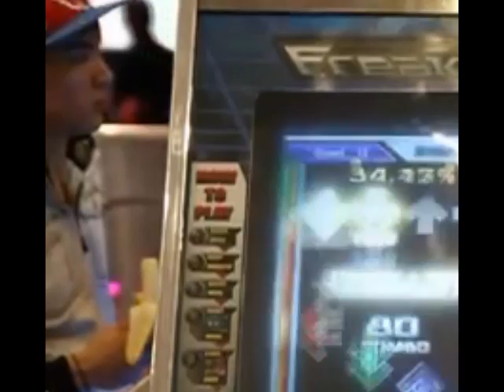Chino eating a banana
He walks away for a little bit but then comes back